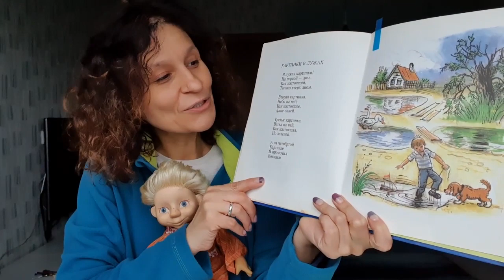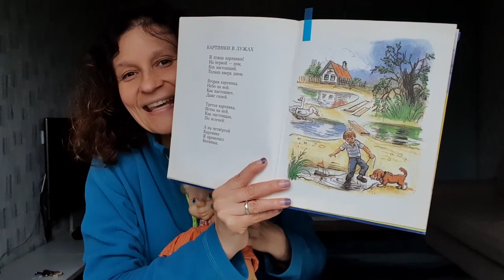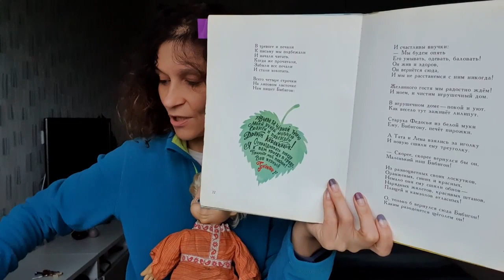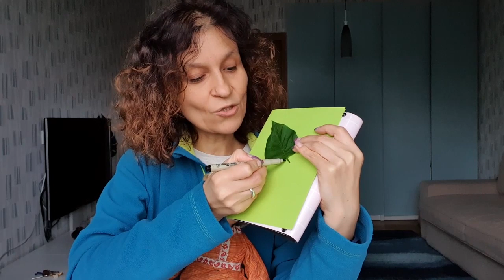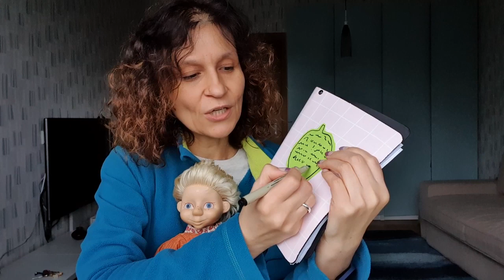«Кузино лето» Эфир от 03.06.2020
Слушаем стихи и сказки, играем с камушками, листиками, веточками, травинками.

Кузины прогулки для ребят 3 - 6 лет.

Ведущая: Надежда Потмальникова